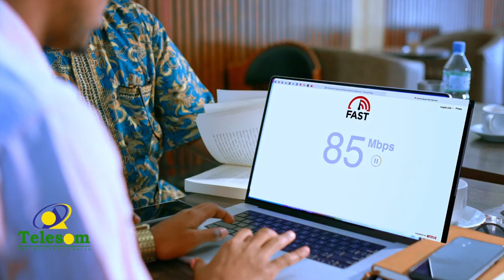Alaab Uu Ka Xaday Gabadh Uu Shukaansan Jiray , Ayuu Hadyad Uga Dhigay Gabadh Uu Jeclaaday .